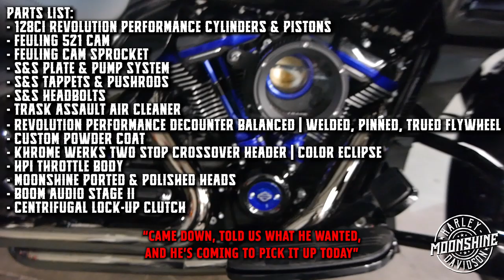JUST ADD HORSEPOWER! 148TQ 139HP | Customer Testimonials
Bike Build

2019 Road Glide Special (148TQ | 139HP)
Installed Parts:
- 128ci Revolution Performance Cylinders & Pistons
- Feuling 521 Cam
- Feuling Cam Sprocket
- S&S Plate & Pump System
- S&S Tappets & Pushrods
- S&S Headbolts
- Trask Assault Air Cleaner
- Revolution Performance Decounter Balanced | Welded, Pinned, Trued Flywheel
- Custom Powder Coat
- Khrome Werks Two Stop Crossover Header | Color Eclipse
- HPI Throttle Body
- Moonshine Ported & Polished Heads
- Boom Audio Stage II
- Centrifugal Lock-Up Clutch

Follow the guys in this video:
Mike VO: @m.v.o_motorfast